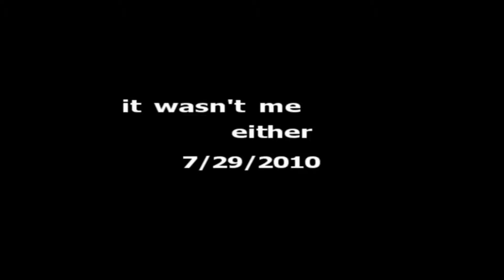it was not me either.MPG